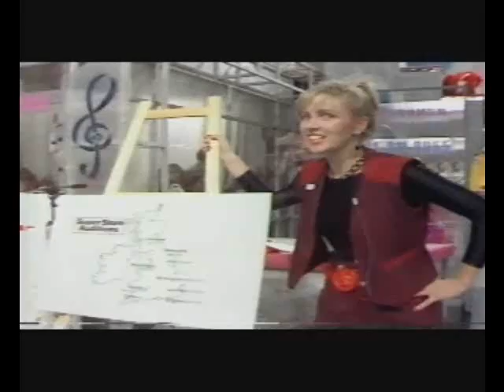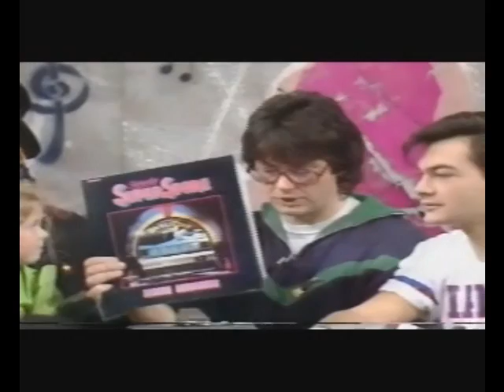Culture Club on Saturday Superstore 1983 pt2 with 3 yr old Natalie Casey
George, Jon and Roy, with the help of a few other panel members, review the weeks new single releases.
This video has been uploaded for nostalgia purposes NOT FOR PROFIT.